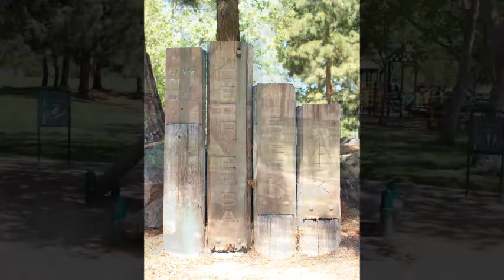3007 Ironside Ct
Well cared for 3 bedroom, 1 1/2 bath townhouse style condo in the Park Row complex in north Berryessa, San Jose.  New carpet and paint.  Vacant and move in ready.